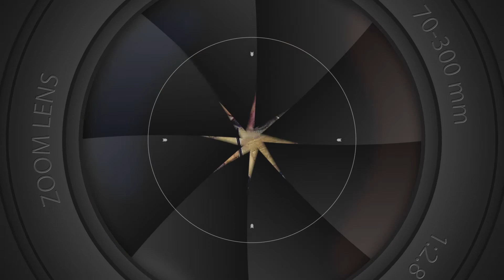SENHOR DE 79 ANOS MORREU DEPOIS DE PERDER O CONTROLE DA DIREÇÃO E CAPOTAR O VEÍCULO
O acidente foi registrado na Estrada Geral do bairro Congonhas, em Tubarão. O corpo de bombeiro foi acionado para atender a ocorrência e ao chegar no local a vítima já foi encontrada sem sinais vitais. O condutor foi identificado como José Euclides, conhecido como Kido.